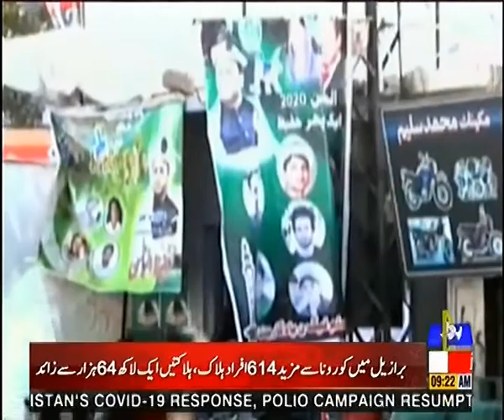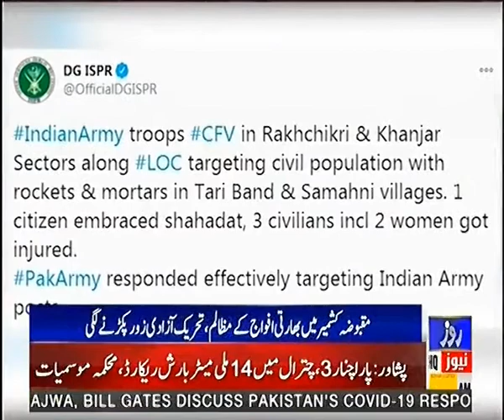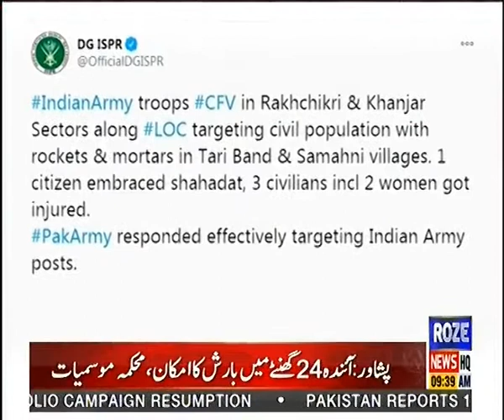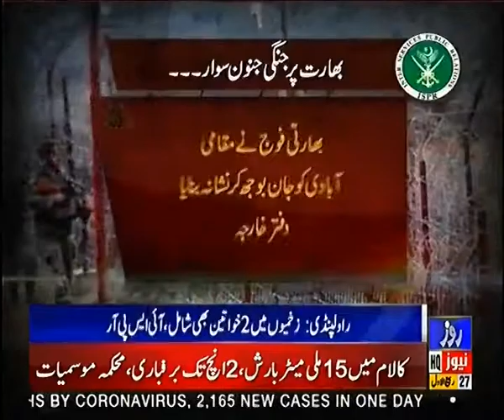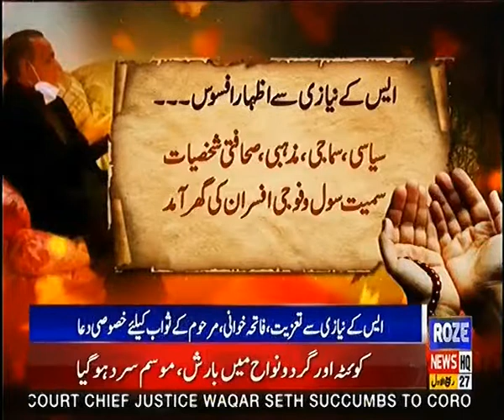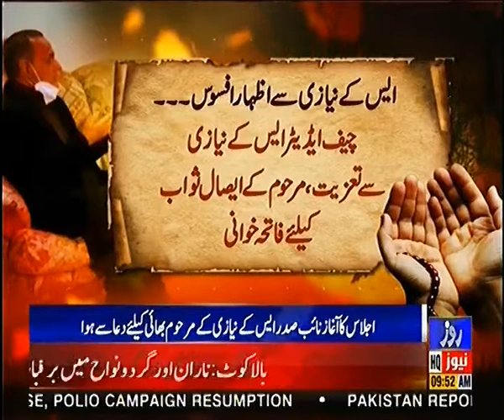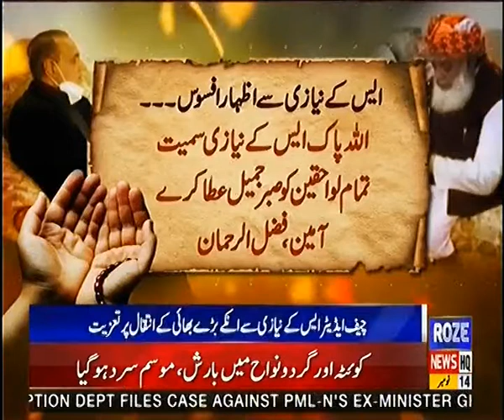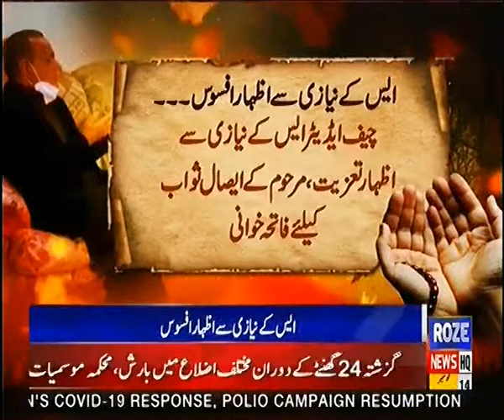Roze News Bulletin | 09.00 AM | 14 Nov 2020